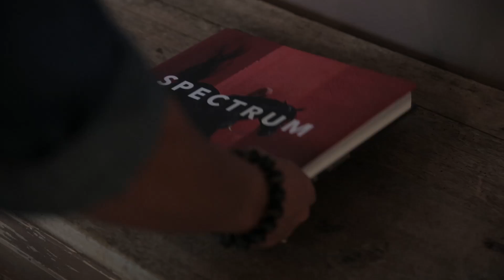Happy Holidays from HIP Hotels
Escape and make travel memorable with HIP Hotels’ iconic collection of Highly Individual Places!

Hotels are their very own story books, each with their own unique and characterful personalities. HIP Hotels videos were created to inspire you, to expose you to a global variety of unconventional and ambient hotels; the kind that spark a feeling in us and remain in our memories for years to come.
HIP Hotels is an atlas of global opportunities; a worldwide guide to the kind of hotels we all want to find, if only we knew where to look. Unusual, unique, interesting, out of the way, and almost always charming, the places that HIP Hotels feature make travel what it should be, namely exciting, rewarding and distinctive.

Delve into the story books of each of the hotels in our collection!